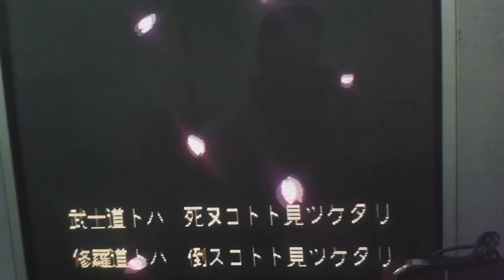limpando controle de mega drive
canal do meu amigo , Rafael ! da uma força lá turma o cara e 10